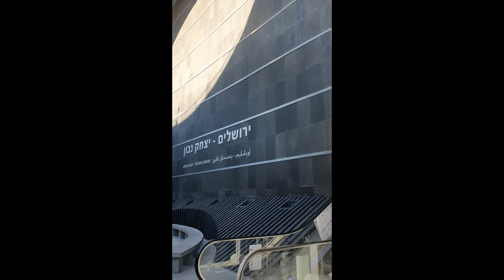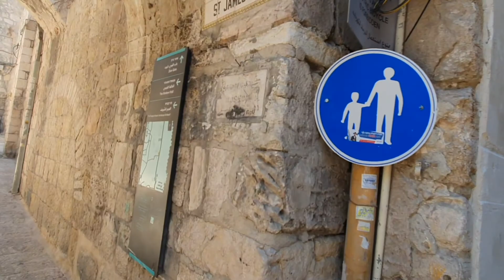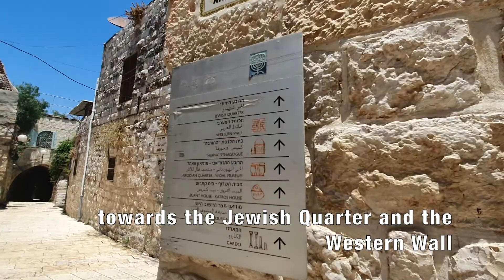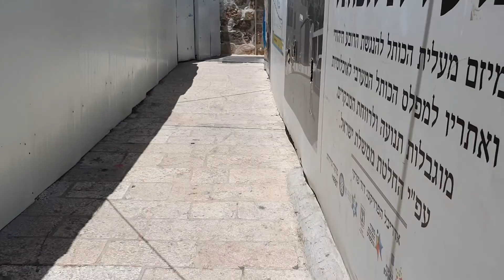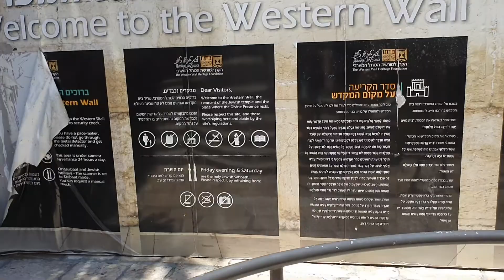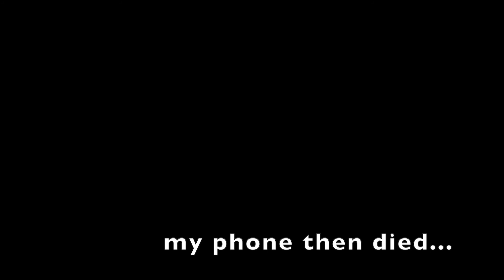Jerusalem Trip | Day 1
Cafe Kadosh | Old City | Western Wall | Jewish Quarter | Biblical Zoo